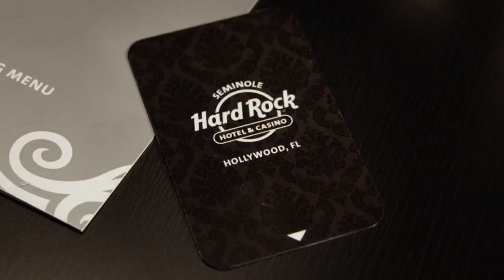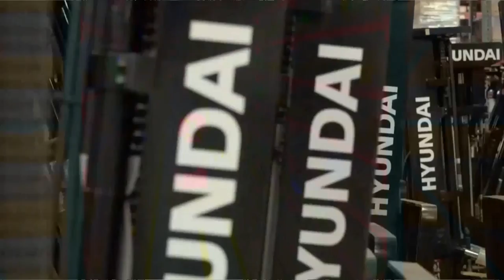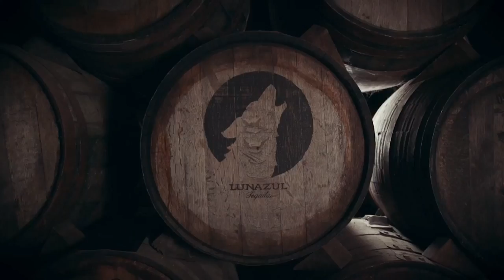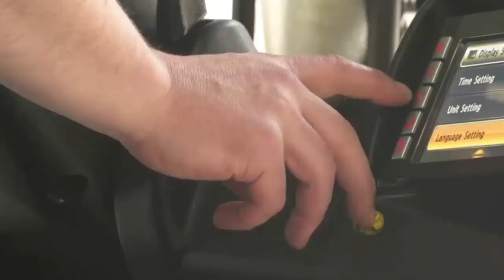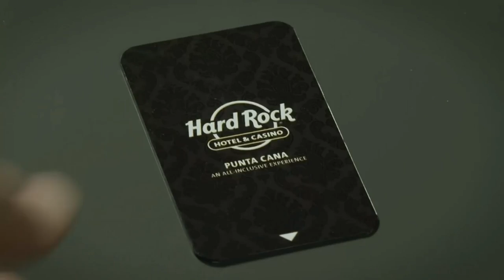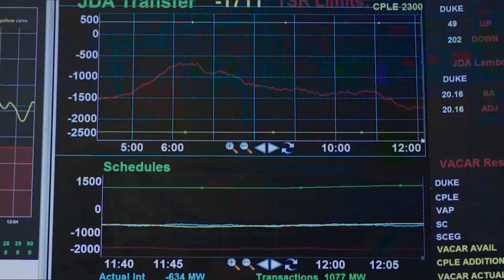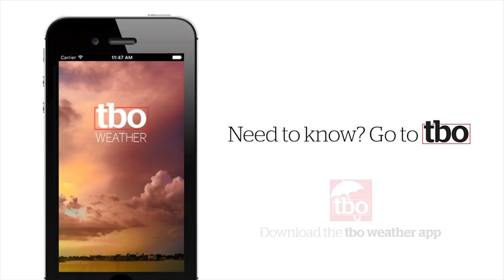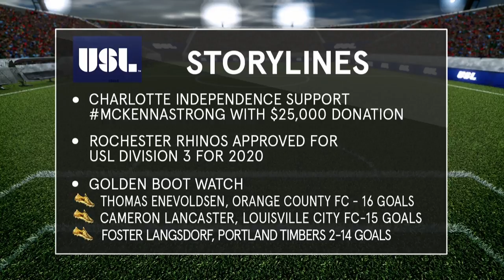Tampa Bay Rowdies vs FC Cincinnati: August 25, 2018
for upcoming games, live scores and match highlights.